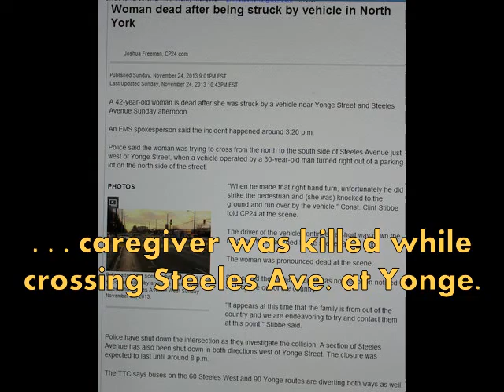Countdown Traffic Lights in Toronto - Are They Effective?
Filipino Centre Toronto president Linda Javier poses a query on Toronto Police Chief William Blair during his recent town hall meeting with members of the Asian community. Several days later after that forum, a Filipino caregiver crossing a street was struck and killed. Javier's question finds immediate relevance.